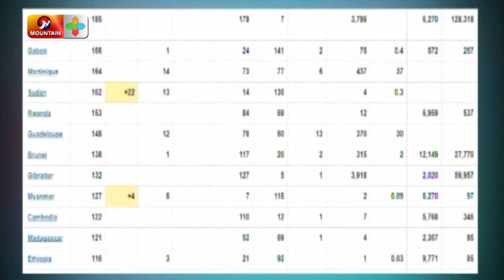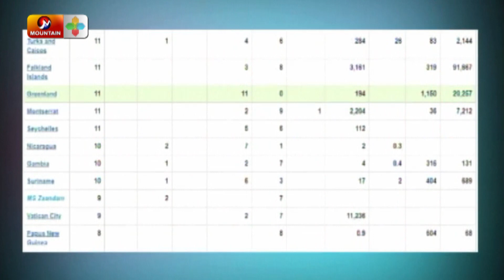राहतमा झेल, लक्षित वर्गले पाएनन् | LOCKDOWN NEPAL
Presenter : Sudarsan Acharya

Mountain Television  देश विदेश का सबै महत्वपूर्ण र ठुला खबरहरु का लागि  नेपालको सबै भन्दा लोकप्रिय न्‍यूज चैनल हो । सन्तुलित, निस्पक्ष र ताजा समाचार, बिस्लेसन, स्थलगत रिपोर्टका लागि नेपालमा सबै भन्दा अगाडी!  हामि राजनीति, मनोरंजन, कोल्युड, व्यापार र खेल का ताजा समाचार हरु प्रदान गर्छु । लाइभ खबर एवं ब्रेकिंग न्यूज को लागि हाम्रो चंनेल सब्स्क्रिब गर्नु होस् ।